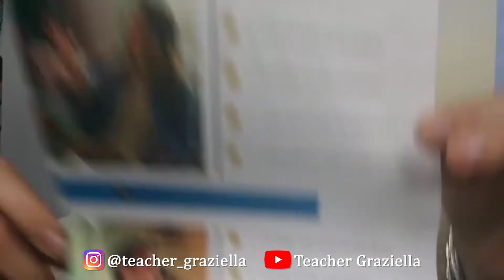Verbs com S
Essa é uma parte de aulas maiores que estão em nosso You Tube Channel Teacher Graziella. Aprenda inglês com as aulas gratuitas da melhor metodologia de inglês acessando o Playlist do Canal. Cadastre seu e mail no para receber aulas maiores. Com seu like e comentário essa aula acessa pessoas do Norte e Nordeste do Brasil e ajudam elas a falarem Inglês também. Ajude a Teacher nessa missão! Beijasso